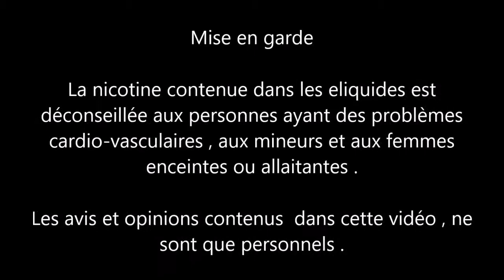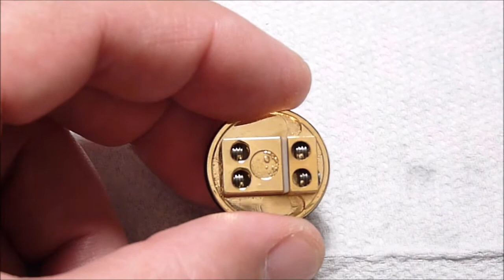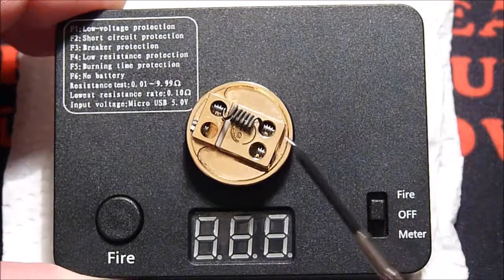COSMONAUT RDA by D5 & Mystery Mod Co. EN FRANCAIS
Salut les zamies , le Cosmonaut est un atomiseur reconstructible de type dripper est le fruit de la collaboration de 2 modeurs Disctrict F5VE et Mystery Mod  , la seul limite à ce dripper est votre imagination , préparez vs à faire un voyage dans l'espace !!!
Il est fabriqué en acier inoxydable et en plaqué or 24k son pin 510 est également en plaqué or 24k .
Le COSMONAUT est un dripper single ou dual coil muni de 2 airflows en forme de cyclope , son diamètre est de 24mm pour une hauteur de 30mm drip tip compris.
Son plateau est dépourvu de plots qui équipe généralement les drippers ce qui lui donne la particularité d'avoir un très grand espace de "jeux" pour vos montages...
Un pure bonheur !!!